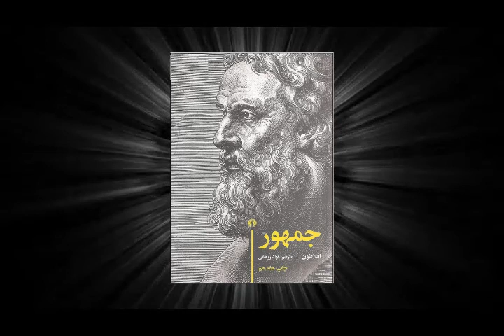جمهور | اثری از فیلسوف بزرگ افلاطون | نکاتی در باب مسائل فلسفی و اجتماعی | قسمت دهم (10/10)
جمهور
قسمت دهم (10/10)
نویسنده: آریستوکلِس (افلاطون)
ناشر: شرکت انتشارات علمی و فرهنگی
مترجم: فواد روحانی